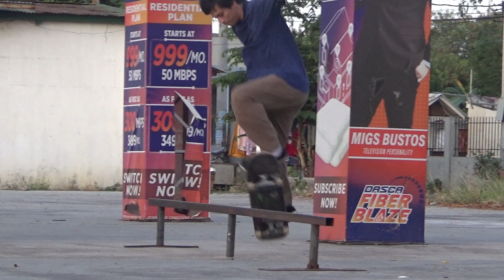Skate Jam 2|19|22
Dasma skate. Arcons x Area 1